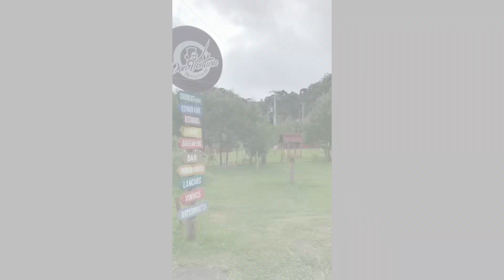Passeio em Urubici com uma turma sensacional. Serra do Corvo Branco, Cascata do Avencal e muito mais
4º encontro Versys SC dia 17 e 18 de Abril de 2021

Roteiro: Serra do Rio do Rastro - Urubici
Cascata do Avencal
Morro da Igreja
Morro Campestre
Corvo Branco
Cachoeira Véu da Noiva

Foi um final de semana muito bom, boa companhias, comida boa, lugares maravilhosos visitados, chuva, calor, frio e muito mais.